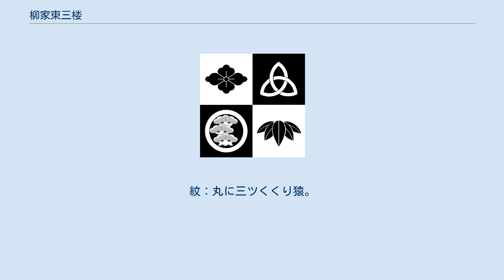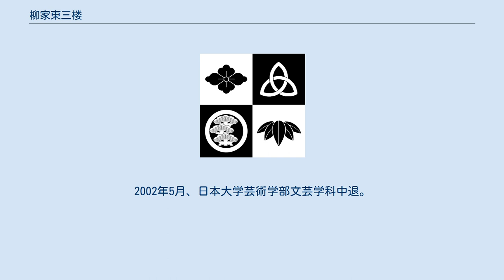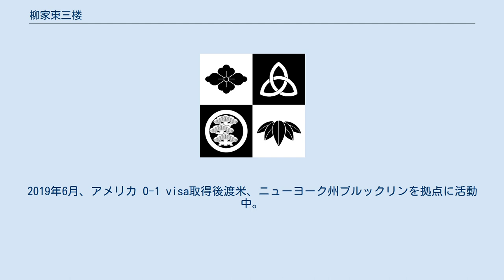柳家東三楼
柳家_(落語)
柳家 東三楼（やなぎや とうざぶろう）は、落語家の名跡。
 三代目 柳家 東三楼（やなぎや とうざぶろう、1976年9月28日 - ）は、落語家、演出家、脚本家、俳優、大学教員である。
落語協会所属の真打。
本名：稲葉 昭義。
紋∶丸に三ツくくり猿。
出囃子∶「靭猿」。
現在はニューヨークを活動の拠点としている。
 東京都江東区亀戸出身。
江東区立亀戸中学校、法政大学第一高等学校卒業後の1999年5月、三代目柳家権太楼に入門する。
前座名は、師匠権太楼が大師匠五代目柳家小さんに「小よし」、「小稲」の伺いを立てたが却下され、五代目柳家小さんが本名の「稲葉」から「因幡の白うさぎ」を連想し「ごん白」となる。
2002年5月、日本大学芸術学部文芸学科中退。
2002年11月に二ツ目昇進し「小権太」と改名。
2003年、第8回岡本マキ賞受賞。
 2014年3月、四代目柳家三語楼、三遊亭究斗、五代目古今亭志ん好、三代目桂やまとと共に真打昇進、同時に三代目柳家東三楼を襲名した。
東亜大学芸術学部客員准教授。
 2016年、第71回文化庁芸術祭大衆芸能部門新人賞受賞。
また10月には演劇集団柳家東三楼一座旗揚げ 脚本・演出・主宰となる。
2018年2月から4月にかけてトロント、ニューヨークで18公演に及ぶツアー。
演劇コントユニット、ハレとケを結成。
脚本と俳優担当。
 2018年8月、東亜大学芸術学部トータルビューティー学科客員准教授に就任。
同年10月より2019年2月に渡りサンフランシスコ、タンパ、マイアミ、セントピーターズバーグ、ニューオリンズ、ボストン、ニューヨーク、トロントと大学、高校、小学校、老人施設、文化会館、総領事館等を英語、日本語で落語をする35公演のボランティアツアーを行う。
2019年6月、アメリカ O-1 visa取得後渡米、ニューヨーク州ブルックリンを拠点に活動中。
2020年4月にはオンラインサロン「柳家東三楼の行動主義！」を開設。
2021年4月より，RAKUGO Association of Americaの代表となる。
 映画 舞台 テレビ 新聞 ラジオ